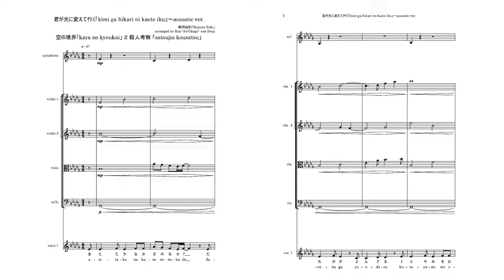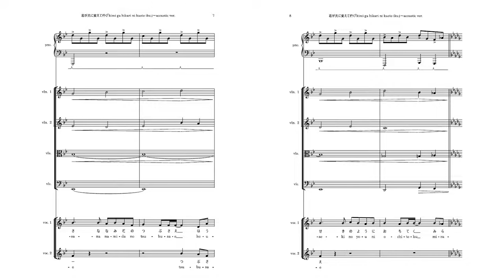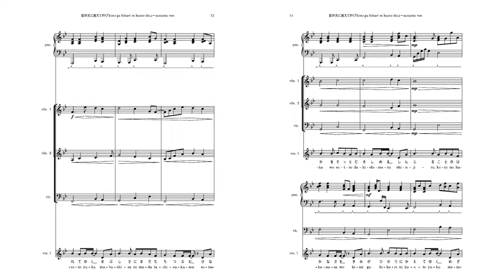【KARAOKE】kara no kyoukai「Kalafina 君が光に変えて行く ～ acoustic ver.」【ft. Yana, Vladyslav & Kateryna】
Recording a karaoke with a full string quartet, it does not get better than this!

 君が光に変えて行く「kimi ga hikari ni kaete yuku」 ～ acoustic ver.
作曲【composition】: 梶浦由記「Kajiura Yuki」/ Kalafina
編曲【arrangement】: duVillage
ピアノ【piano】: duVillage
バイオリン １【violin 1】:   Yana Malentsova
バイオリン ２【violin 2】:   Yana Malentsova
ビオラ【viola】:  Vladyslav Malentsov
チェロ【cello】:  Kateryna Mytrofanova
ミキシング【mixing】: @olehmytrofanov1517

君が光に変えて行く「kimi ga hikari ni kaete yuku」 ～ acoustic ver.lyrics
あたたかな風の中で
誰かが呼んでる
暗闇を惜しむように
夜明けが始まる

明日はきっと
綺麗な空に
銀色の虹がかかるでしょう

こんなに哀しい景色を
君が光に変えて行く
小さな涙の粒さえ
宝石のように落ちてく
未来の中へ

心には秘密がある
それでも触れたくて
触れ合えば壊れて行く
躊躇いは螺旋の中へ
人は何を探すの

橋を渡った河の向こうまで
明日はきっと……
真昼の中で
春は甘く深く香るのでしょう
夢から醒めて
人は何を探すの

こんなに明るい世界へ
君が私を連れて行く
眩しさにまだ立ち竦む
背中をそっと抱きしめる

信じることの儚さを
目醒めた朝には涙が
未来の中へ